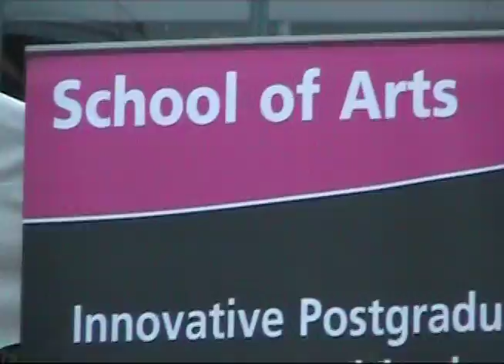Blind Bandana face